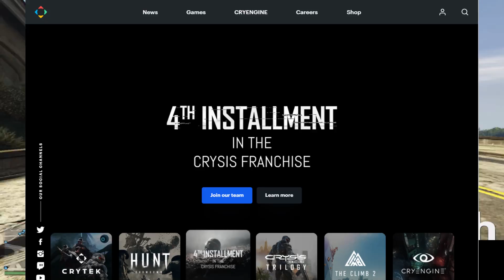Hey people lets talk :)